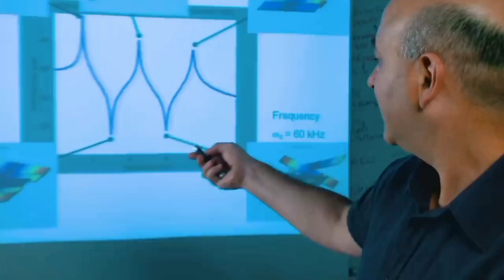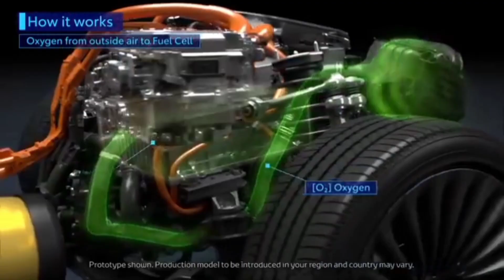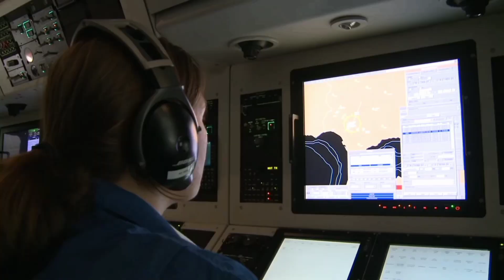भारत में टाटा बना रहा हाइड्रोजन से चलने वाला दुर्लभ इंजन, अमेरिका सोचता रह गया | Indias Technology